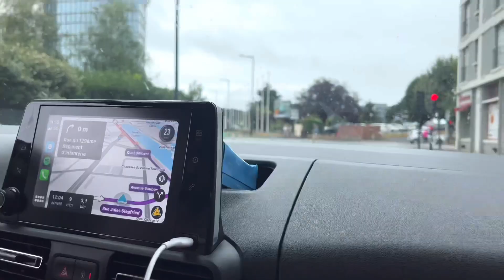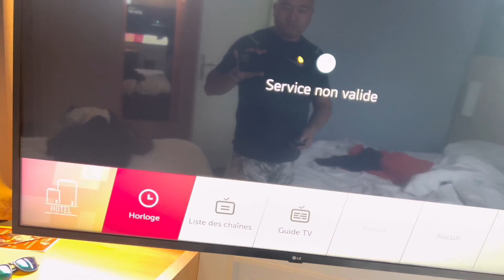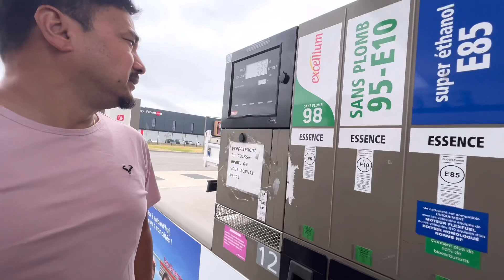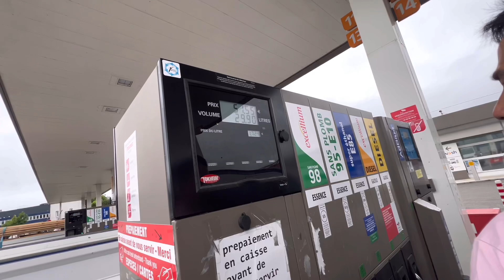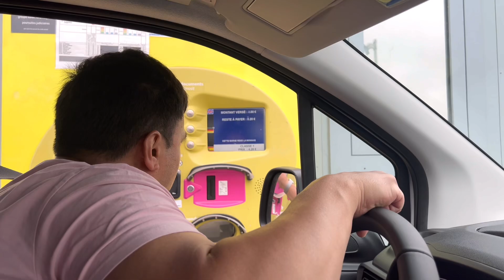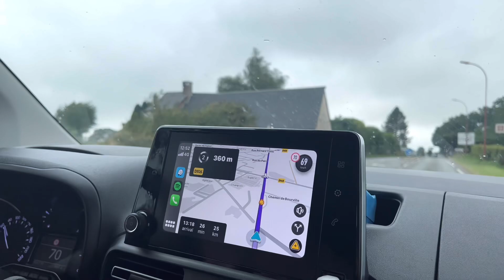France Unveiled: An Epic Travel Experience || Normandy France ॥ फ़्रांसलाई नजिकबाट हेर्दा ॥ Ep-10